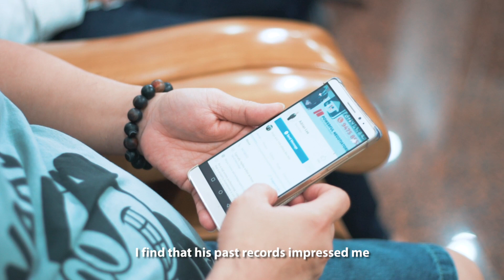Adrian Lee Property | Testimonial | Upgrading To Condominium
We are a one stop video marketing team dedicated to help agents achieve their desired goals!
Hit us up for any real estate video marketing solutions!